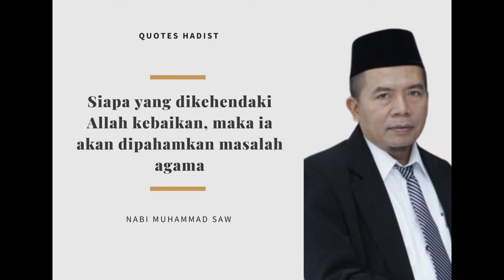QUOTES HADIST 2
Di antara manusia ada orang-orang yang Allah inginkan kebaikan padanya. Salah satu ciri orang yang Allah inginkan kebaikan padanya adalah dijadikannya orang itu paham terhadap agama Islam.

من يرد الله به خيرا يفقهه في الدين

“Barangsiapa yang Allah inginkan kebaikan padanya, Allah akan faqihkan ia dalam masalah agama (ini).” (HR. Al-Bukhari dan Muslim).
Kefaqihan adalah pemahaman yang Allah berikan kepada seorang hamba. Pemahaman yang lurus tentang Al-Qur’an dan hadits didasari dengan kebeningan hati dan aqidah yang shahih. Karena hati yang dipenuhi oleh hawa nafsu tidak akan dapat memahami Al-Qur’an dan hadits dengan benar.
Kita berharap mudah-mudahan kita termasuk orang-orang yang diinginkan oleh Allah untuk mendapatkan kebaikan tersebut. Aamiin allahumma aamiin.